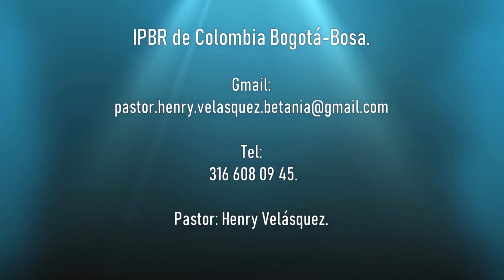Dios obra - Éxodo 23: 28-30. | Pastor Henry Velásquez